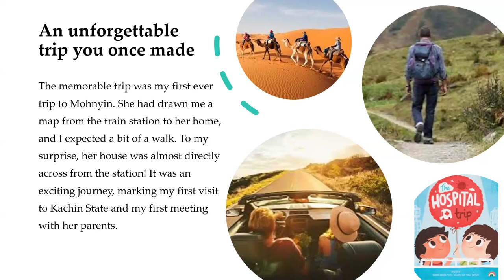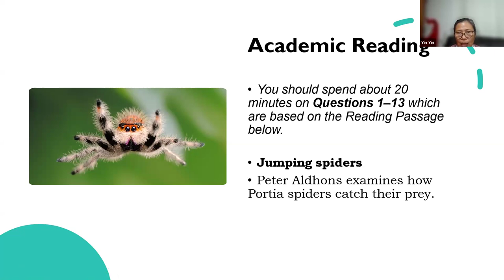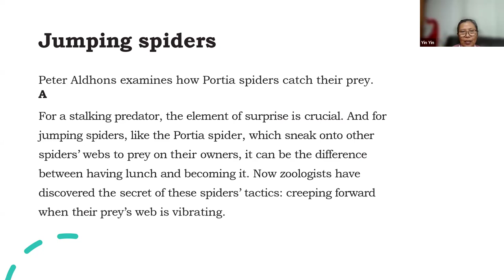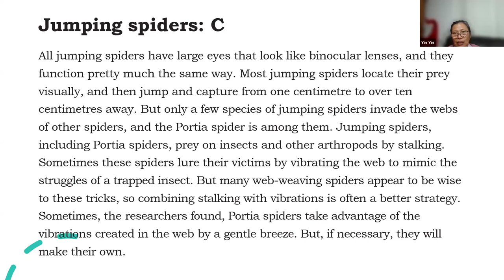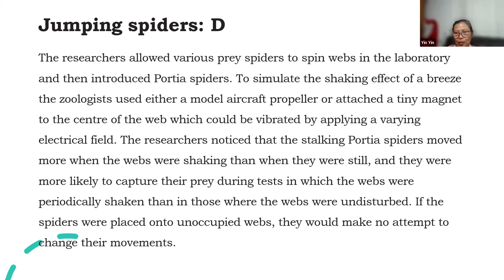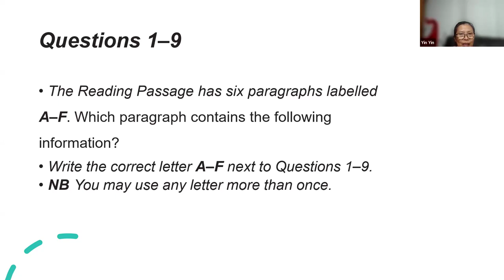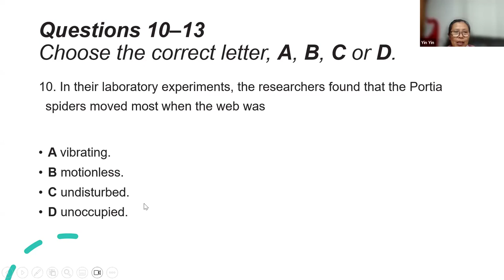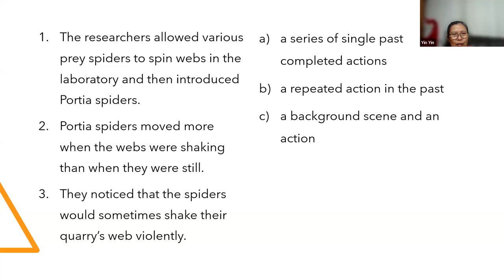PST Foundation English 4 skills Batch 4, Week 4